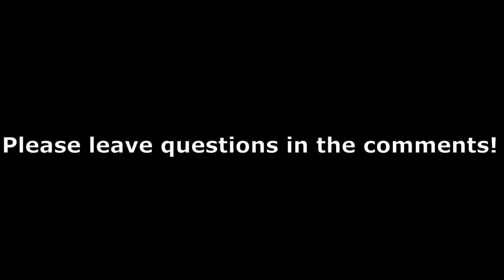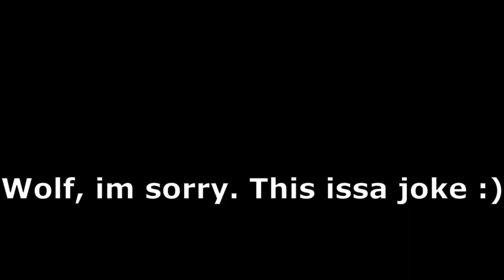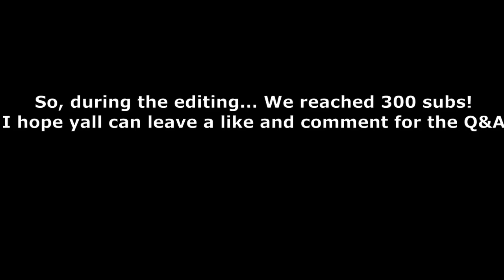Playing Roblox Volleyball Academy... with a GIRL?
Introduction about myself:
My name is Soda. I upload mostly ROBLOX videos, but I also tend to record some Minecraft videos. I also do live streams once and a while.

Tags (Ignore): Volleyball moments, Volleyball Academy, Roblox volleyball, volleyball academy Roblox, volleyball academy Roblox moments, Roblox volleyball academy funny, Hanamura Jr, Hanamura Jr Prep, Hanamura Prep, Noobish Soda, ROBLOX, volleyball, academy, Noobish Soda, lethal league, discord server,  volleyball training camp, volleyball, training camp, ROBLOX, Roblox training camp, Award Ceremony, Hanamura, Hanamura Volleyball, Volleyball Documentary, Volleyball Roblox, Volleyball Roblox Documentary, Roblox Documentary, Hanamura Prep Documentary, Hanamura Jr, Hanamura Jr High, TM, Volleyball Academy Roblox TM, Volleyball Academy Roblox True Match, Volleyball Academy TM, Simp, Girl Volleyball Player, Soda.